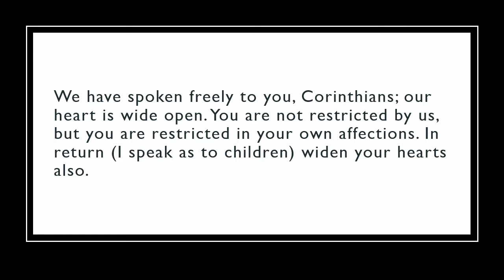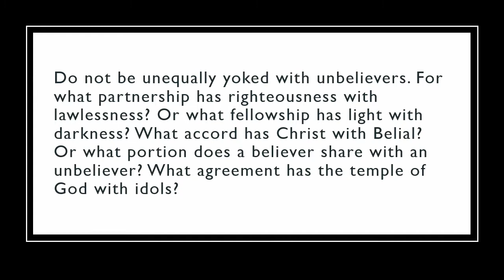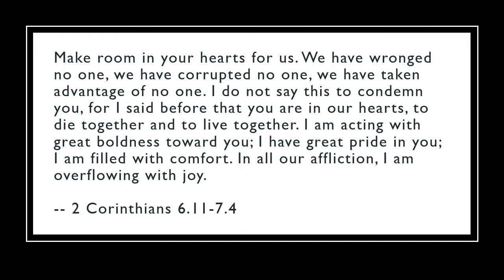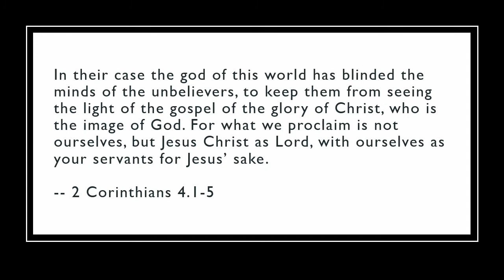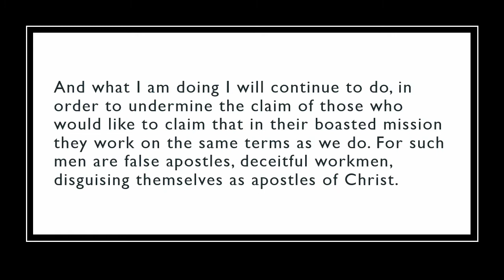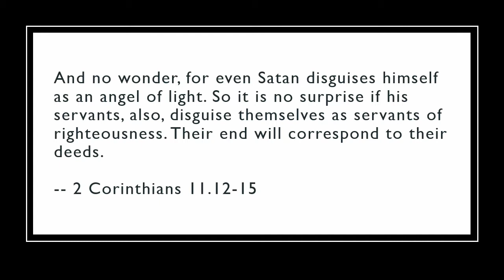Widen Your Hearts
2/28/2021 - Sunday sermon - Caleb Adkisson
Text: 2 Corinthians 6.11-7.4